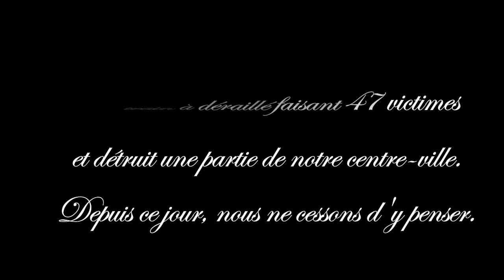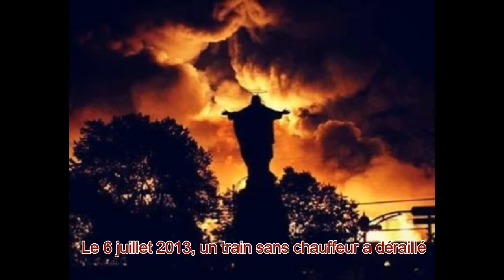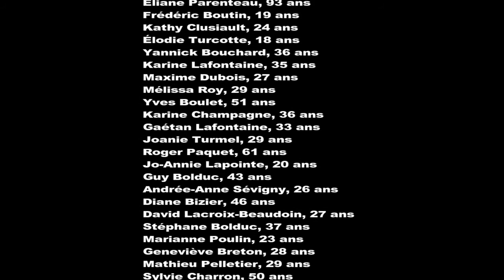Lac-Mégantic | N'oublions pas le 6 Juillet 2013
N'oublions pas / Never Forget